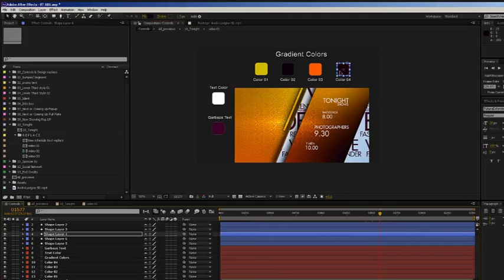Modern Broadcast Package | The Best After Effects Templates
Features
Color Controls
100% After Effects
Free Used Fonts
Coming Soon Broadcast Promo (Slideshow)
IF YOU LIKE PLEASE DON’T FORGET TO RATE IT